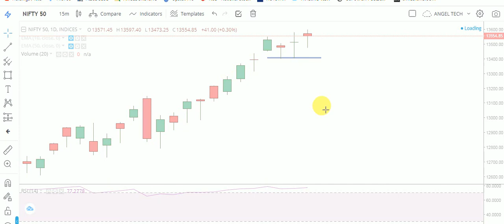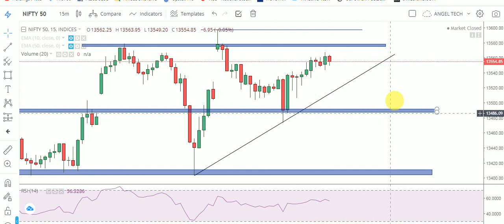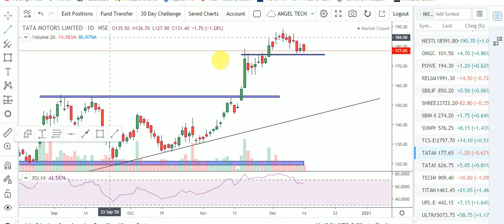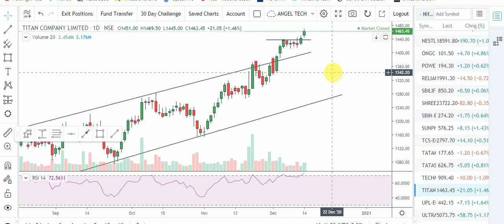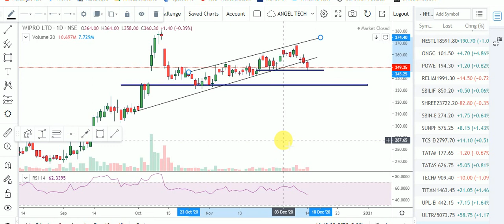NIFTY 50 INTRADAY ANALYSIS WITH LOGIC | ANALYSIS OF ALL STOCKS OF NIFTY 50 | ANGEL TECH ANALYSIS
About This Video-In this Video, I have told about Important Support & Resistance Levels of Nifty 50 for Option Traders. Analysis of All Nifty 50 Stocks..Proper Logic Analysis..

1.Banknifty Daily Intraday Analysis for next day.
2. Important Levels For Banknifty Option Traders.
3.How To Make Profit In Option Trading.
4.Daily Analysis Of All Banking Stocks.
5. Intraday Option Stretegies And Banknifty Chart Setup For Intraday Trading.
6.How To Trade With Option Chain Data And Open Intrest.